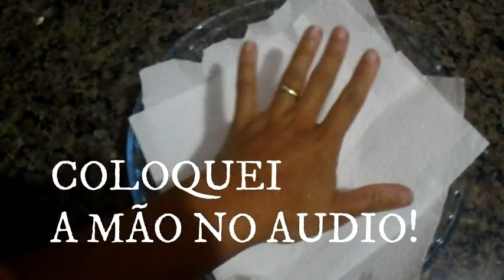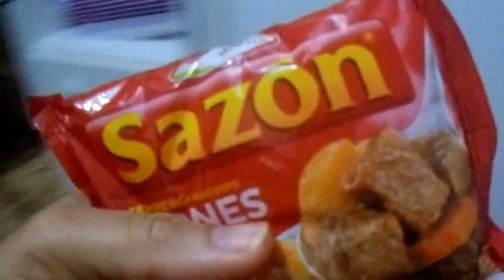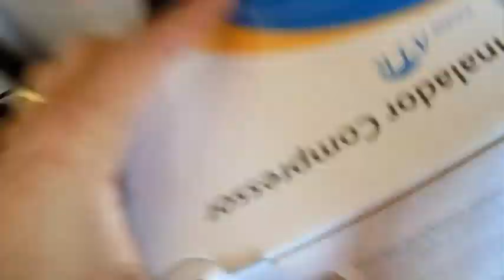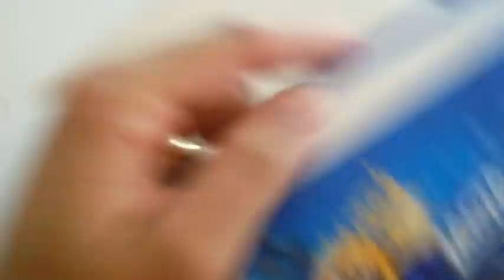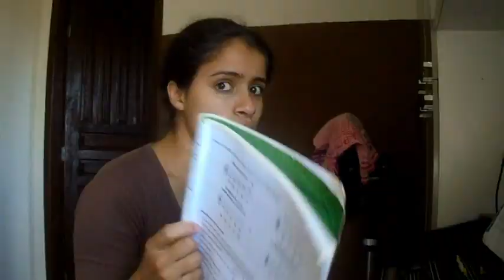ELA FEZ ISSO